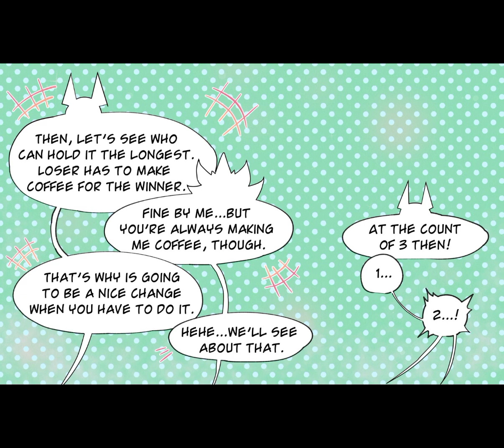Fleetways first day at work by Shiliria!!! Killer smile comic dub!!!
All characters belong to Sega and Sonic Team.
Please support the official artist Shiliria on twitter/X!!!
All voices by me!!! (My neck is killing me)
P.S Shiliria if you're watching this I'm a huge fan of your work!!!